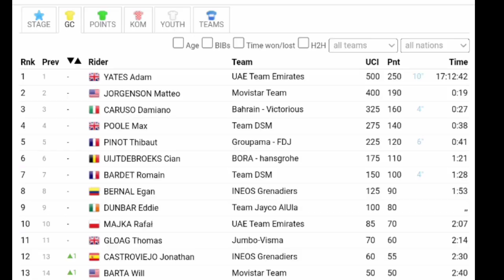Adam Yates Race Winner | 2023 Tour de Romandie | Final Stage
Adam Yates was quoted saying

General Classification

Music
1.
2. Splice app (GoPro)
Upcoming events
Tread Worn Journeys 體育頻道
فقي قناة الرحلات البالية الرياضية
ट्रेड वॉर्न जर्नी स्पोर्ट्स चैनल
Banda de rodadura gastada Journeys Sports Channel
Tread Worn Journeys Chaîne sportive
ট্রেড ওয়ার্ন জার্নিস্ স্পোর্টস চ্যানেল
Спортивный канал Tread Worn Journeys